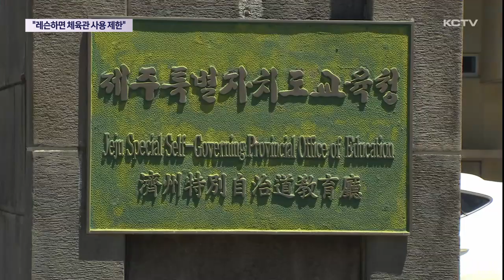"레슨하면 학교 체육관 사용 제한" 논란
최근 일부 학교에서 이른바 레슨을 하는 배드민턴 클럽에 대해 학교 체육관 사용을 제한하겠다고 밝히면서 논란이 일고 있습니다.

학교 시설을 사용하면서 영리활동을 하고 있다는 것입니다.

하지만 각 클럽들은 레슨으로 아무런 이익을 취한적이 없는데다 영리활동에 대한 정의가 불분명하고 생활체육을 위축시킬 거라며 강하게 반발하고 있습니다.